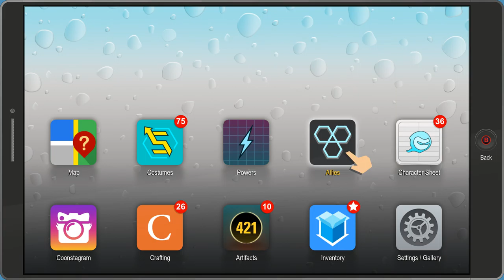Gamehead Plays | South Park The Fractured But Hole Pt22